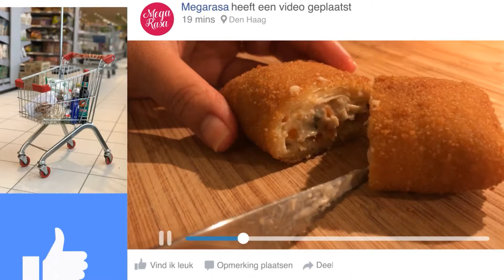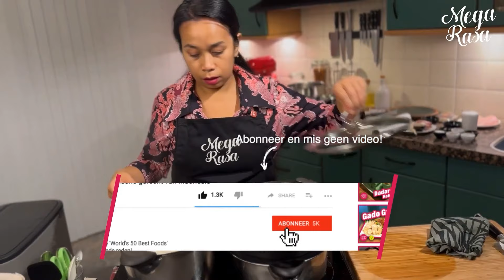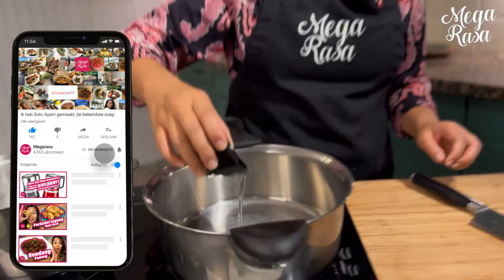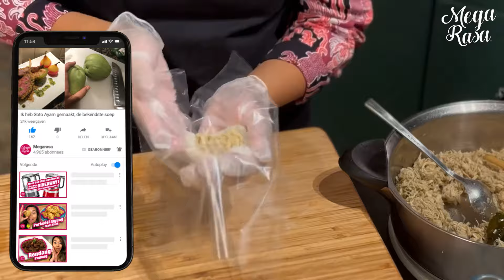Lemper : Découvrez étape par étape le secret de cet authentique snack indonésien au poulet épicé!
► LEMPER
Je partage par la présente la recette d'un de mes snacks indonésiens préférés : Lemper ! 🍃 Rempli de poulet délicieusement assaisonné et enrobé de savoureux riz gluant, ce délice savoureux est parfait à tout moment de la journée. Que vous soyez familier avec la cuisine indonésienne ou que vous l'expérimentiez pour la première fois, vous aurez certainement envie de l'essayer ! Allons cuisiner. 😋

Avez-vous aimé cette vidéo ? Alors j'apprécierais vraiment que vous lui donniez un 👍.

► VOUS PRÉFÉREZ AUTRE CHOSE ?
Sinon, essayez de réaliser cet autre délicieux snack, les Risolles

► SUIVEZ, AIMEZ ET PARTAGEZ !
(J'ai créé mon site moi-même avec Squarespace.com)

►TIMESTAMP
0:00 - Début
0:40​ - Introduction
1:29 - Lemper
1:53 - Riz Ketan (riz gluant)
3:11 - Ingrédients : Partie 1
11:14 - Ingrédients : Partie 2, Ayam Isi
14:02 - Départ : Faire le remplissage
26:50 - Un avant-goût
27:31 - Feuille de bananier
29:38 - Remplissage
28:25 - Méthode de préparation : Version 1
32:20 - Résultat : Version 1
32:28 – Méthode de préparation : Version 2
34:50 - Résultat : Version 2
35:28 – Méthode de préparation : Version 3
44:50 - Résultat : Version 3
46:34 – Toutes les versions côte à côte

► DEMANDES
Avez-vous un plat particulier que vous aimeriez apprendre et dont je devrais peut-être faire une vidéo ? Faites-le moi savoir en laissant un commentaire (je les ai tous lus).

► POUR RENSEIGNEMENTS
Toutes mes vidéos sont enregistrées en 1 prise (Car avec la cuisine on ne peut pas y revenir une seconde fois et gaspiller de la nourriture c'est dommage), mais coupées un peu plus courtes au montage. Cette vidéo prend un peu plus de temps que d'habitude, car j'explique vraiment pourquoi et comment je fais certaines actions. Alors même le chef débutant peut le faire.

► CETTE VIDÉO A ÉTÉ CRÉÉE PAR
Mon mari et moi avons réalisé cette vidéo (y compris l'intro) avec le logiciel Adobe. (Premiere Pro, After Affects et Photoshop). La musique a été achetée sur EnvatoMarket. La musique d'introduction a été réalisée par et l'autre musique avec des instruments indonésiens a été réalisée par Maulana Malik Ibrahim.

Poubelle Brabantia

Mes KitchenAids :
Batteur sur socle : Artisan
Hachoir (KFC3516QHSD)
Batteur à main (5KHM7210H)
Grille-pain (5KMT3115HESD)
Mixeur plongeant (5KHB2570H)
Bouilloire (5KEK1565H)

► SUPPORT : MOYENS GRATUITS DE M'AIDER (MegarasaTV).
1. DONNEZ UN GROS POUCE À CETTE VIDÉO 👍 UP !
2. Visualisez l'intégralité de la publicité (s'il y en a une)
4. BINGE WATCH 👁‍🗨 TOUTES MES VIDÉOS !

► CONSULTEZ-MOI AUSSI SUR INSTAGRAM
J'essaie de publier quelque chose de savoureux sur Instagram plusieurs fois par semaine, mais en tant que mère qui travaille, je suis très occupée. Alors je fais de mon mieux. Mais j'adorerais que vous me suiviez également

Merci de ne pas retélécharger mon contenu, mais n'hésitez pas à partager toutes mes vidéos.